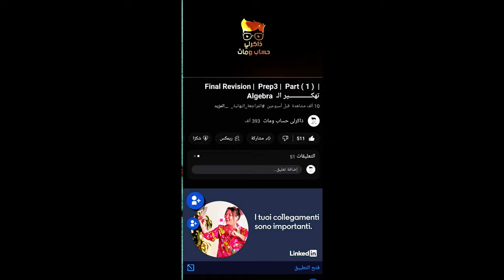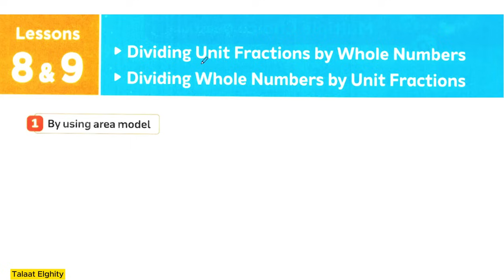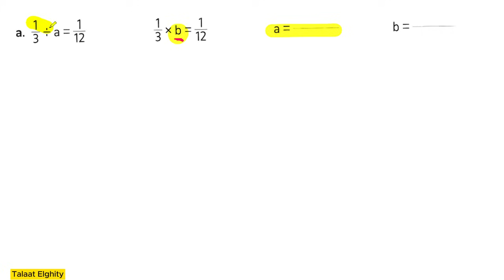Math | Grade 5 | Unit 9 | Dividing Unit Fractions by whole numbers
Convert  improper fraction  to mixed numbers - improper fractions to mixed numbers.

converting improper fractions to mixed numbers explained! how to convert improper fraction to mixed fraction / converting improper fraction to mixed fraction.

converting mixed numbers to improper fractions | converting improper fractions to mixed numbers. modeling improper fractions and mixed numbers | math with mr. welcome to how to change mixed numbers to improper fractions!

(math) how to change an improper fraction into a mixed number?
  convert improper fraction to mixed number - [3].

J will go through examples of improper fraction models and mixed number models.

كيفية تحويل improper fraction to mixed number primary 4.

Need help with the mixed numbers to improper fractions steps?

Whether you're just starting out  or need a quick refresher  this is the video for you if you're looking for help with improper fractions and mixed numbers.

It covers the what mixed and improper fractions are  and how to convert between the two of them...

Our today's lesson is about changing improper fraction into a mixed number.